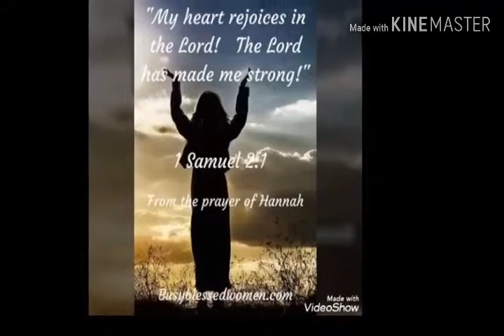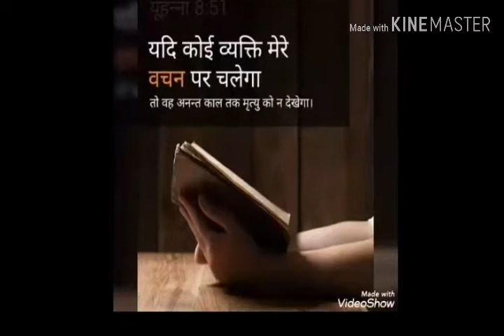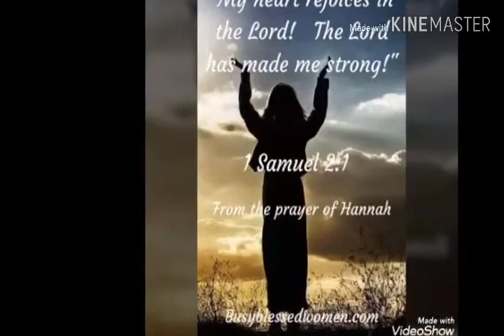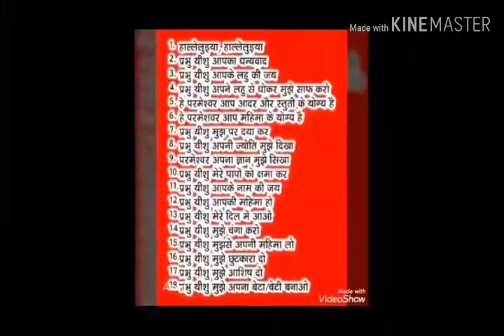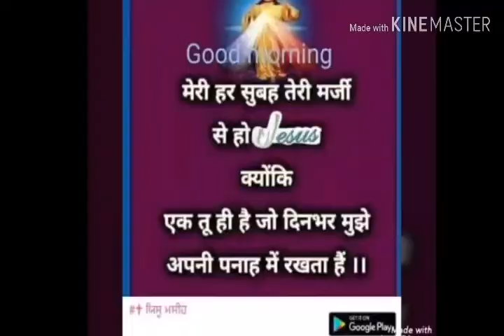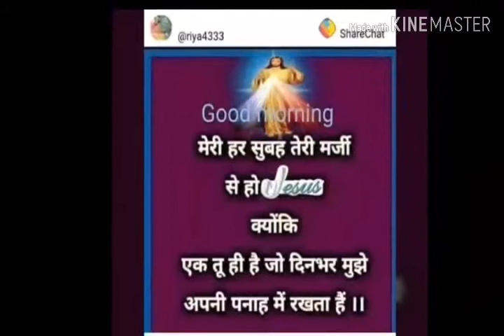Emmanuel song no.179 Rooh ki Barish 2 full song spl.2019